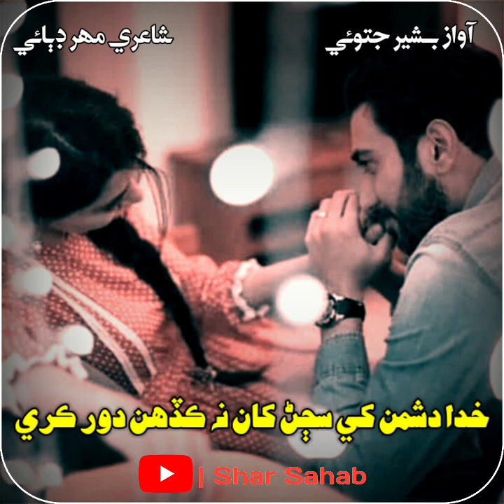Khuda Dushman Khe Sajjan Kha | New Full Sindhi Sad Song 2021 | Bashir Jatoi - Mahar Dibai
ـــــــــــــــــــــــــــــــــــــــــــــــــــــــــــــــــــــــــــــــــــــــــــــــــــــــــــــــــــــــــــــــــــــــ

Tittle:    Khuda Dushman Khe Sajjan Kha Na Kadahen Door Kare
Singer:  Bashir Jatoi
Poet:      Mahar Dibai
Edit By:  Shar Sahab

ـــــــــــــــــــــــــــــــــــــــــــــــــــــــــــــــــــــــــــــــــــــــــــــــــــــــــــــــــــــــــــــــــــــــ

خدا دشمن کي سڄڻ کان نہ ڪڏھن دور ڪري
وڏو ويري آ وڇوڙو ڏاڍو مجبور ڪري

آواز     بشير جتوئي
شاعري  مھر ڊٻائي

ـــــــــــــــــــــــــــــــــــــــــــــــــــــــــــــــــــــــــــــــــــــــــــــــــــــــــــــــــــــــــــــــــــــــ

سنڌ اول                                              سنڌ آخرو